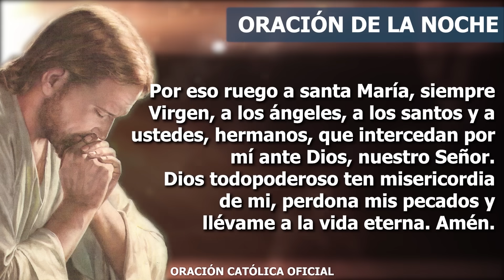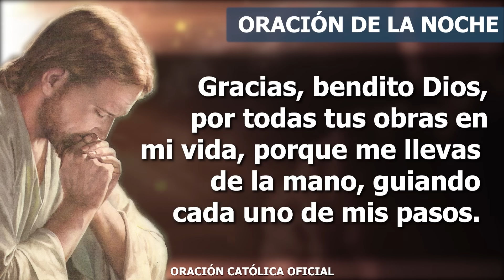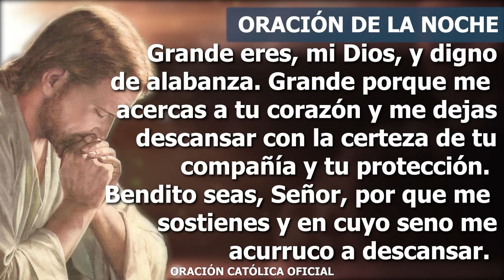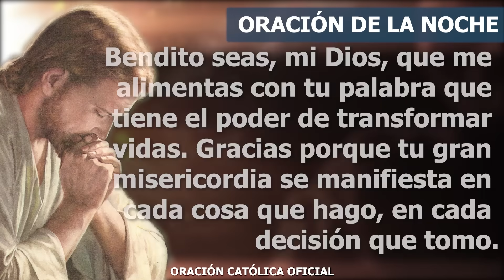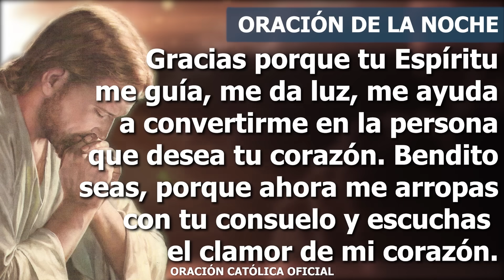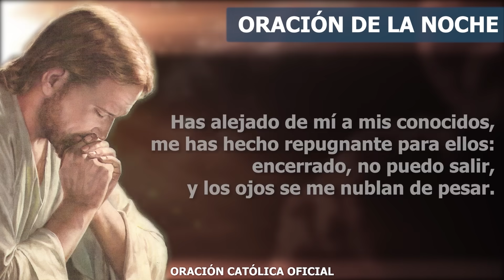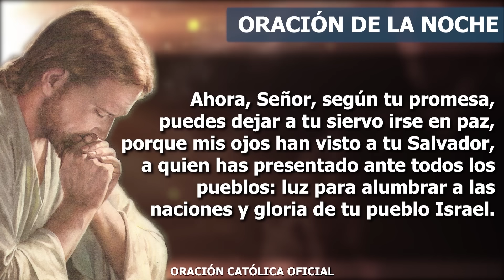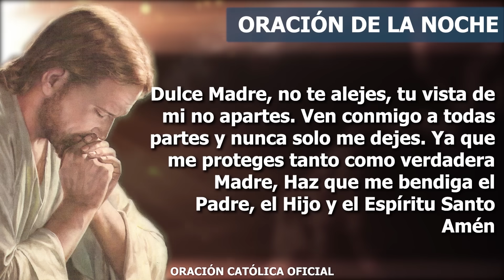Oración de la Noche de hoy VIERNES 24 DE NOVIEMBRE DE 2023| Oración Católica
Mi Dios, gracias por llenarme de tu amor, te doy gracias por mostrarme tu presencia en cada paso que di durante mi día que ahora termina. Fortalece mi corazón, Señor, fortalece mi decisión de amarte y de buscarte. Que no me deje vencer cuando aparezcan las pruebas que la vida va poniendo en el camino. Gracias, bendito Dios, por todas tus obras en mi vida, porque me llevas de la mano, guiando cada uno de mis pasos. Gracias por mostrarme el camino correcto, mi mente se llena de la Luz de tu amor, gracias por mostrarme tu voluntad y por dejarme recibirla.